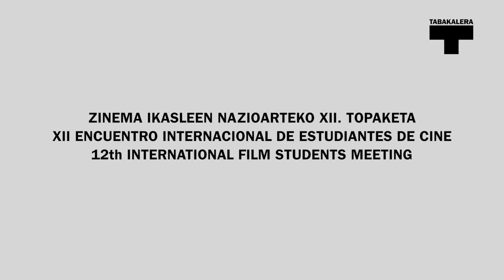Keywan Karimi. The adventure of a married couple (EIECINE)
Interview with Keywan Karimi director of the shortfilm "The adventure of a married couple" competing in International Film Students Meeting 2013.
2013ko Irailak 25-27 bitartean EIECINE ZINEMA IKASLEEN NAZIOARTEKO XII. TOPAKETA tan sortutako bideoa.
Durante los días 25-27 de septiembre del 2013 se celebro EIECINE XII ENCUENTRO INTERNACIONAL DE ESTUDIANTES DE CINE dentro de el festival de cine de San Sebastian. Este vídeo se creo en este contexto.